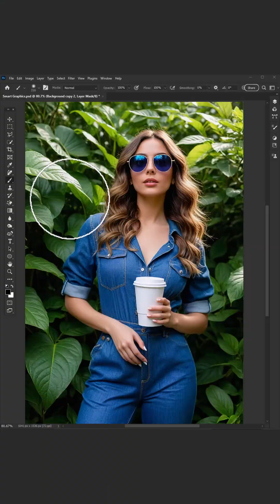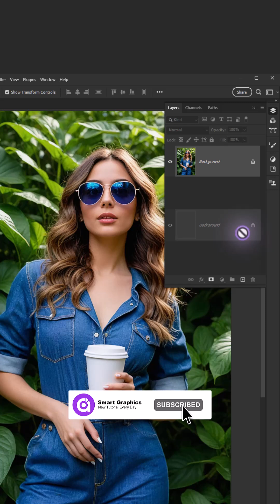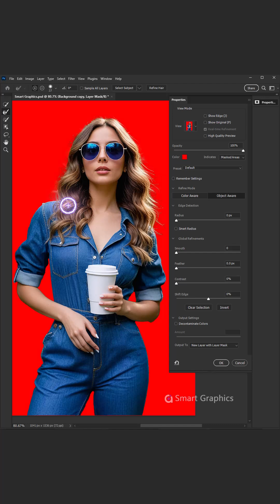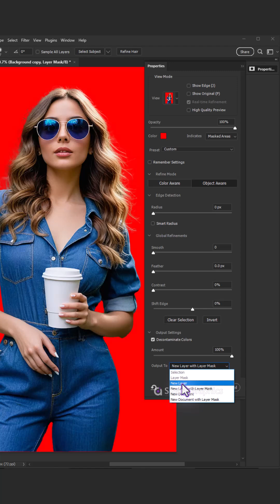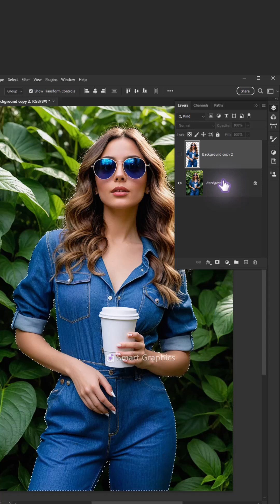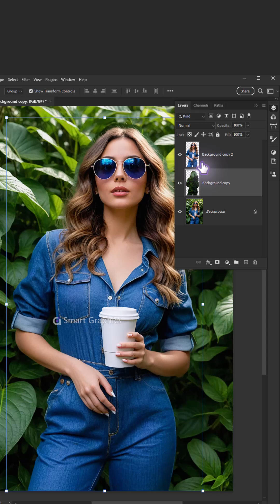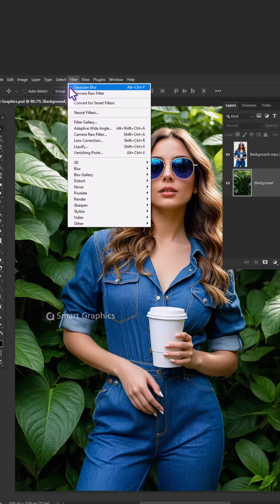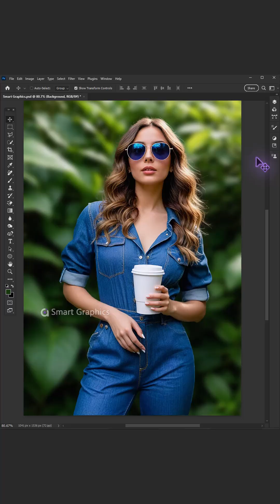blur image background and make it look professional using Photoshop